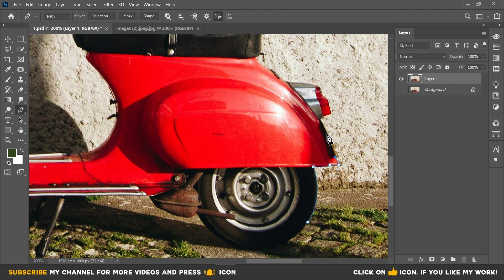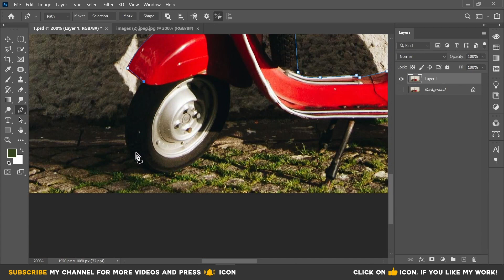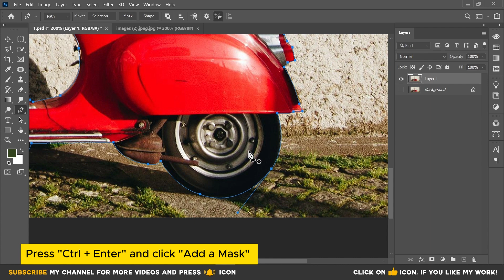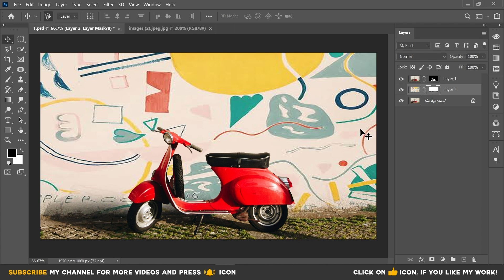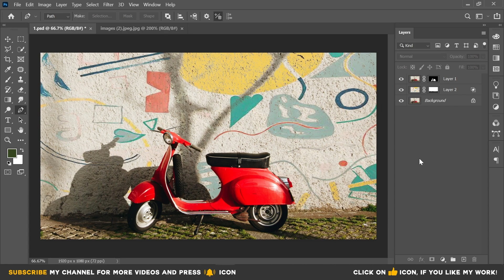How To Make Realistic Graffiti Wall Art Effect In Photoshop | Adobe Photoshop Tutorial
Learn how to make realistic graffiti wall art effect in adobe photoshop.

Our Channel is all about:
Brand identity design
Logo creation guide
Logo design basics
Free graphic design course for beginners
Graphic artist
Logo design process flow
Graphic design
Logo design software
Logo design techniques
Graphic design adobe illustrator
Logo design case studies
Professional logo design
Logo design elements
Logo design business tips
Graphic design career
Logo design tips and tricks
Graphic design course
Logo design tools
Graphic design logo
Logo design step-by-step
Graphic design photoshop
Logo design typography
Logo design mockups
Logo design process
Logo design best practices